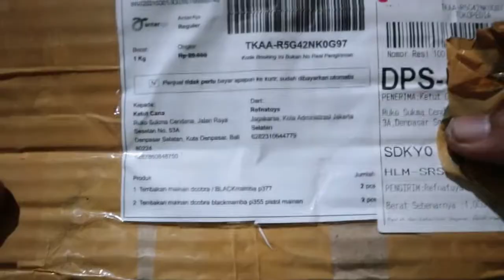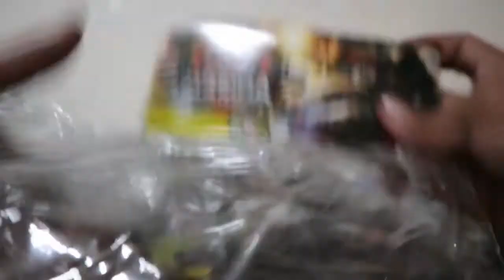Review H.G P377 dan P355 Black Mamba Indonesia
Hay Guys

Review H.G dari Black Mamba Indonesia